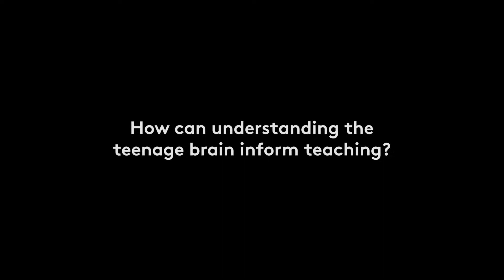Birkbeck University | Promotional School Video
This film looks at the complexities of the adolescent brain and sheds light on what causes "typical" teenage behaviour. Presented by neuroscientist Cathy Rogers, we look at how as children develop into teenagers, there's an awful lot going on inside their brain from hormones to physical changes that are important to understand.

►► We also write regular blogs that offer tips and tricks into video production for schools

►► How to use video marketing to increase enrolments in private schools

Have a question for the Small Films team?

Who are Small Films?
Small Films is a team of experienced videographers and digital marketers who create compelling videos for schools and the education sector. We are passionate about helping schools harness the power of video to help tell their story. We’ve shot films for some of the leading independent schools in the UK including Eton College, Blundell’s School and Marlborough College